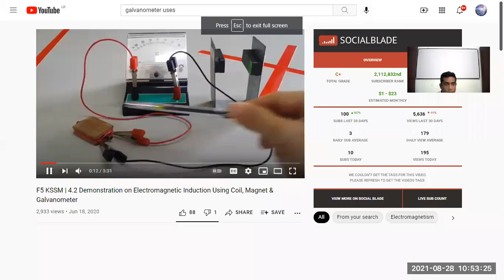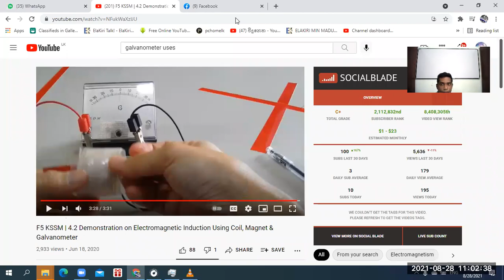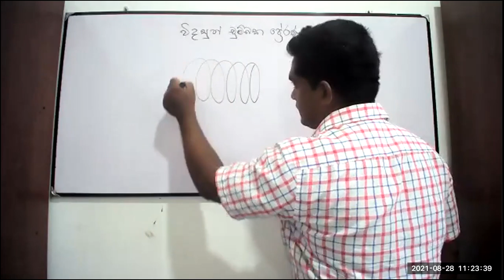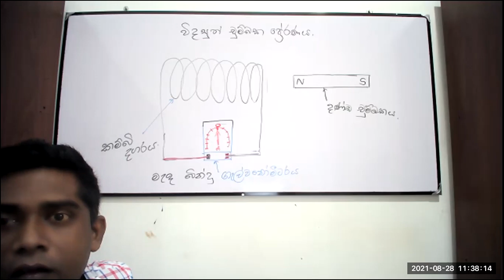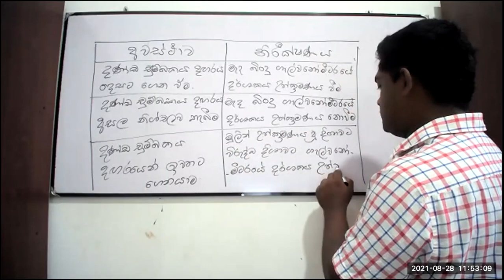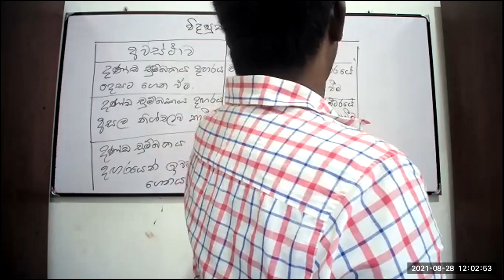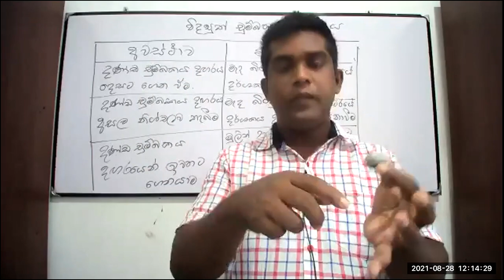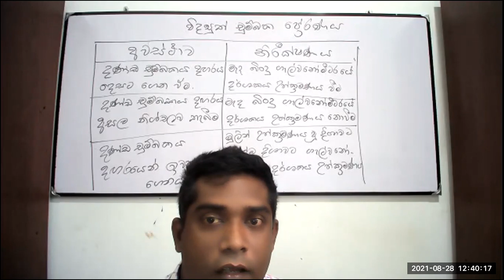6 ශ්‍රේණිය විද්‍යාව 2021. 08. 28- දින පන්තිය(7 ඒකකය විදුලිය)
අපගේ පන්තියට සහභාගී වීමට කැමති නම්
ඔබගේ නම /ශ්‍රේණිය හා වට්ස්ඇප් දුරකතන අංකය මාගේ දුරකතන අංකය වන 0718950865ට වට්ස්ඇප් පණිවිඩයක් ලෙස එවන්න